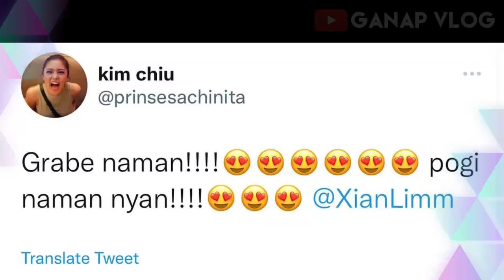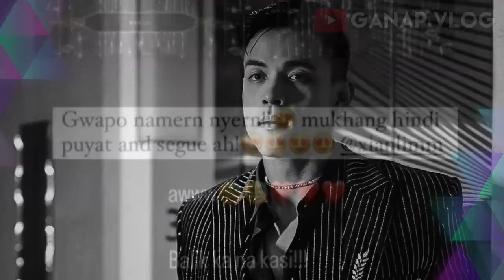Xian Lim WALANG KA-DATE sa GMA GALA NIGHT! Kim Chiu NAPA-COMMENT NALANG!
KimXi dateless ang kapuso actor na si xian lim sa gma gala night dahil nasa US si Kim Chiu